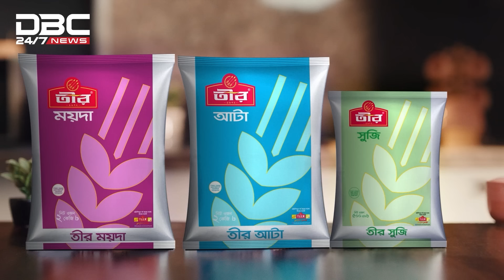সিলেটে টাকা না পেয়ে ন্যাশনাল ব্যাংকে তালা দিলেন ক্ষুব্ধ গ্রাহকরা | DBC NEWS